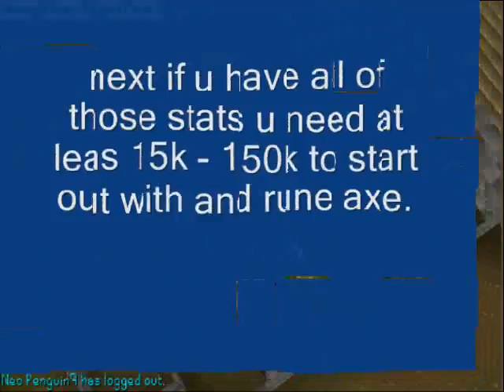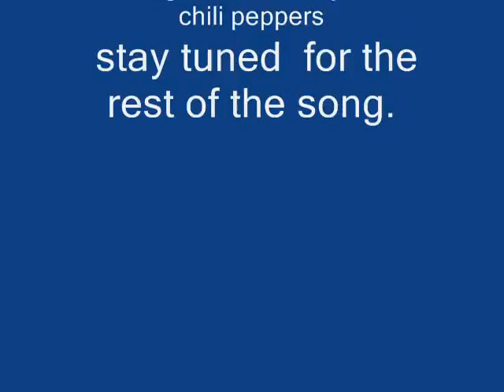rs money guide